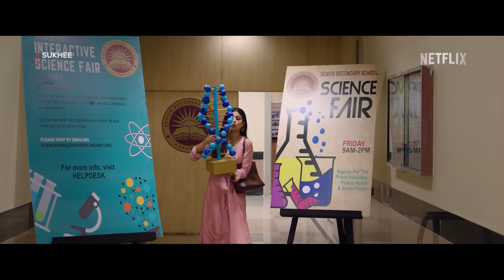Sukhee | Official Trailer | Now Streaming | Shilpa Shetty | Kusha Kapila | Netflix India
Sukhee and her girl gang are taking back their sukh! Join them on a reunion trip down the memory lane!
Sukhee is STREAMING NOW on Netflix!